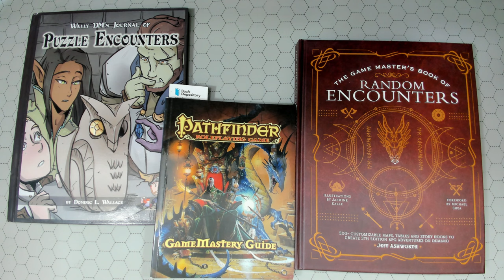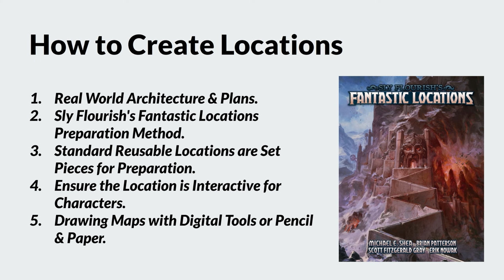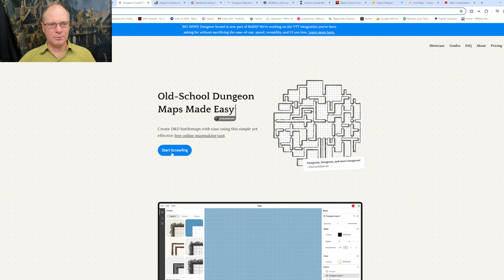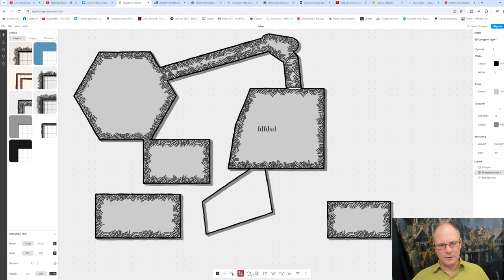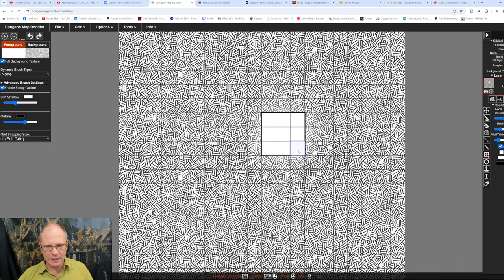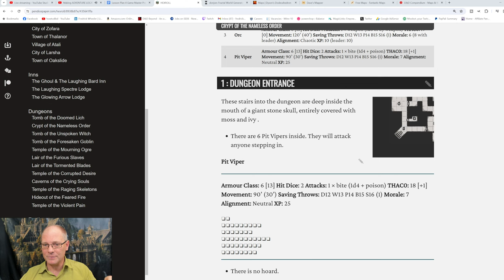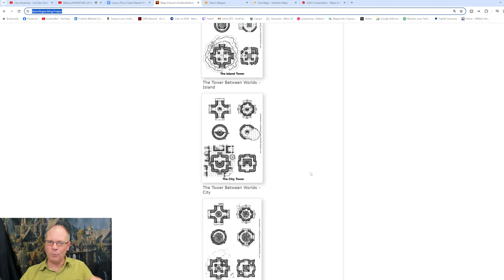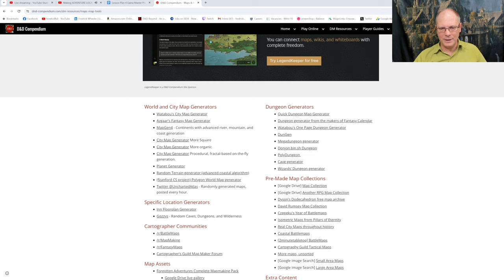Making ADVENTURE LOCATION MAPS - Game Master Preparation #11 🔴4k LIVE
This live stream video discusses creating fantasy locations as part of game master preparation. The secrets to creating a fantastic location in a roleplaying game adventure or world. I will present Wilderness locations and the specifics behind these different types of regions. This is a game master guide and preparation method providing advice on: inspiration for creating locations, how to create locations, location details and information, specific location layouts, miscellaneous recommendations and references. None of this content is official. I refer most of my comments back to role playing games. Mapping out adventure locations. The video starts at ?

This series of 8 classroom sessions for the Game Master aims at providing you with all the tools, tips, tricks & strategies you need to prepare a roleplaying game campaign.

Lesson One: Adventure Building.
Lesson Two: Building Non-player Characters.
Lesson Three: Building Monsters.
Lesson Four: Creating Locations.
Lesson Five: Creating Magic Items.
Lesson Six: Learning to Improvise.
Lesson Seven: Creating Skill Challenges.
Lesson Eight: World Building.

The 8 sessions span across a period of 2 months (1 session per week), with each session lasting between 1.5 and 2 hours.

xxxxxxxxxxxxxxxxxxxxxxxxxxxxxxxxxxxxxxxxxxxxxxxxxxxxxxxxxxxxxxxxxxxxxxxxxxxxxxxxx

xxxxxxxxxxxxxxxxxxxxxxxxxxxxxxxxxxxxxxxxxxxxxxxxxxxxxxxxxxxxxxxxxxxxxxxxxxxxxxxxx